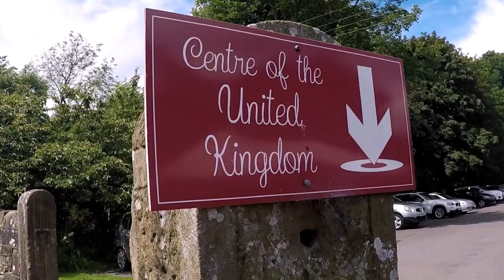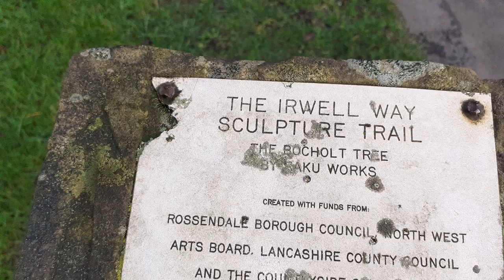Killer Walk A Rossendale Ramble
In this video i go out with the local ramblers on what is supposed to be a two hour walk covering about 3 miles, however the leader was new to leading and miss judged the length and time to complete the walk. The result being I walked for almost 3 hours non stop and covered almost 6 mile, bearing in mind it was the first time i had been walking for almost 2 years. We parked on the pub carpark that most folk where going back to for a bite to eat afterwards, then walked almost a mile through the town centre before reaching the lane that was going to take us into the countryside. We walked up the lane that was a1 in 10 gradient and was almost a mile longa, after reaching the top we negotiated muddy paths passed by forests and climbed further up into the country side before eventually coming back down a very steep hilll that had my toes slipping very painfully into the front of my my boot's.